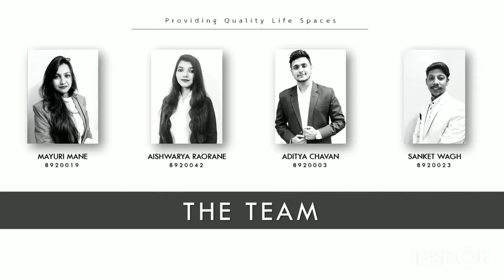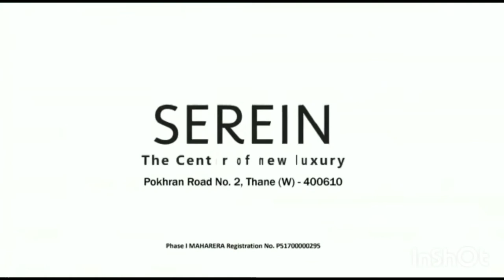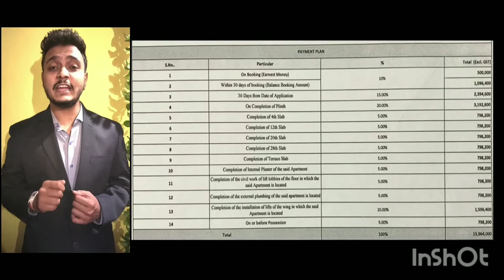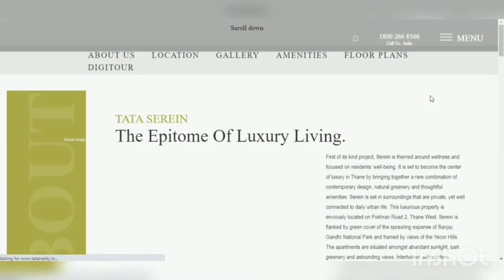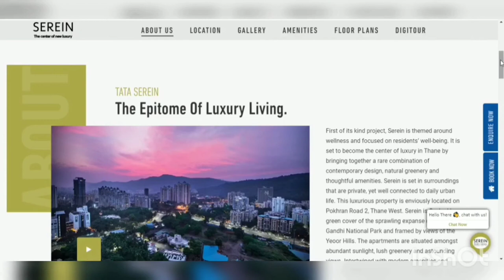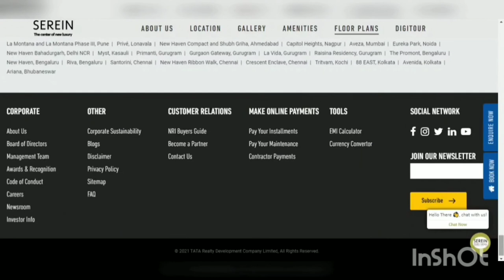Tata Serein - Product pitch